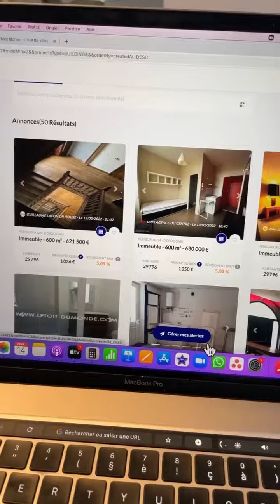DÉFI 😎 Trouver un immeuble rentable à Périgueux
🔵 NOS FORMATIONS ÉLIGIBLES AU CPF